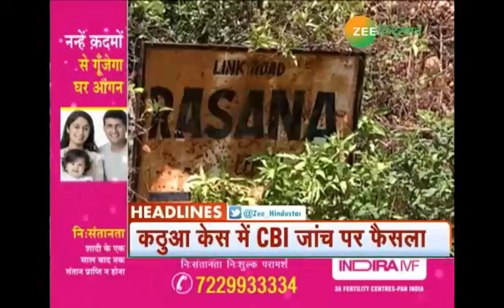इस वक्त की बड़ी खबरें Zee Hindustan पर..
सरकारी बंगला आवंटन पर सुप्रीम कोर्ट का बड़ा फैसला, यूपी के पूर्व CM सरकारी बंगले के हकदार नहीं, कोर्ट ने यूपी सरकार के नियम को किया रद्द

CJI के खिलाफ महाभियोग अर्जी खारिज होने पर सुप्रीम कोर्ट पहुंची कांग्रेस, प्रताप बाजवा समेत 2 सांसदों ने दी चुनौती, उपराष्ट्रपति वेंकैया नायडू ने कांग्रेस की मांग खारिज की थी..